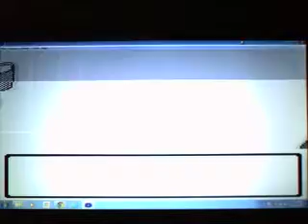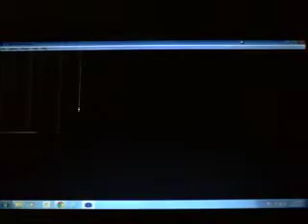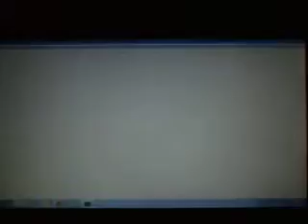Pokemon Gold Ver. Wt-Ep 9